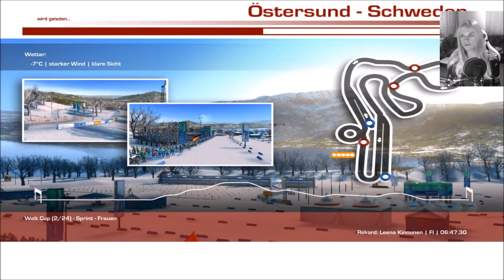BIATHLON 2017/2018 #12 ◄Die Brutalität des Weltcups► Let's Play